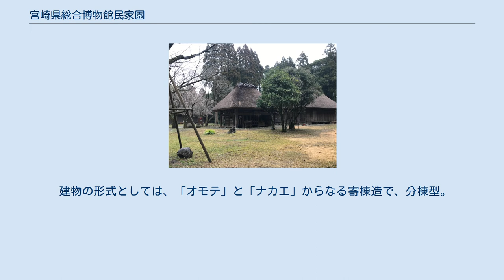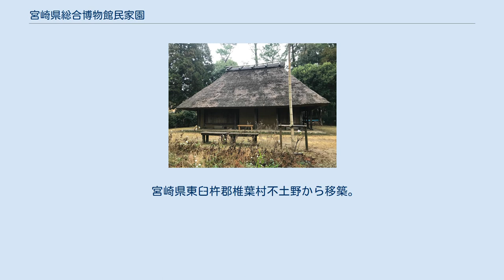宮崎県総合博物館民家園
宮崎県総合博物館民家園（みやざきけんそうごうはくぶつかんみんかえん）は、宮崎県宮崎市の宮崎県総合博物館内にある民家園。
宮崎県北部、西部にあった宮崎県独特の建築様式を持つ江戸時代の民家の保存を目的に、1972年（昭和42年）度から1978年（昭和53年）度にかけ、宮崎県総合博物館内に4棟が移築・復元された。
 宮崎県西諸県郡高原町から移築。
 薩摩藩郷士の家であった。
1834年（天保５年）12月から1836年（天保７年）4月にかけて建てられたことが判明している。
1973年（昭和48年）に国の重要文化財に指定された。
1974年度～1975年度に移築が完了した。
 建物の形式としては、「オモテ」と「ナカエ」からなる寄棟造で、分棟型。
屋根は茅葺きである 。
 高原町「旧黒木家住宅」 宮崎県西臼杵郡五ヶ瀬町三ケ所から移築。
1973年（昭和43年）に国の重要文化財に指定された，南九州最古の民家である。
間仕切りの柱に「天明七未歳十二月吉日」と刻まれていたことから，江戸時代の1787年（天明7年）に建てられたものであるとされている。
山間地帯にみられる大きな茅葺き屋根が特徴である。
高千穂地方にみられる並列型の間取りで、土間がなく、「ヘンヤ」と「オモテ」の二室からなる。
 五ヶ瀬町「旧藤田家住宅」 宮崎県児湯郡西米良村大字竹原から移築。
農家の家であった。
住宅と馬屋からなり、1821年（文政４年）に建てられたとされている。
「ウチネ」「コザ」「シモハラ」からなる広間型の形式で、木造の寄棟造、屋根は茅葺きである。
もともとは他に移築する予定で解体したものを宮崎県が譲り受け、宮崎県民家園の第一号民家として復元した。
1977年（昭和52年）４月１日に宮崎県の有形文化財に指定された 。
 宮崎県東臼杵郡椎葉村不土野から移築。
間取りは土間に続いて「ウチネ」「デイ」「コザ」の３つの部屋が並ぶ形式で、解体中に見つかった墨書から1864年（元治元年）に建てられたことが判明している。
1977年（昭和52年）４月１日に宮崎県の有形文化財に指定された 。
 ※民家園は博物館敷地内にあり、通年開園している。